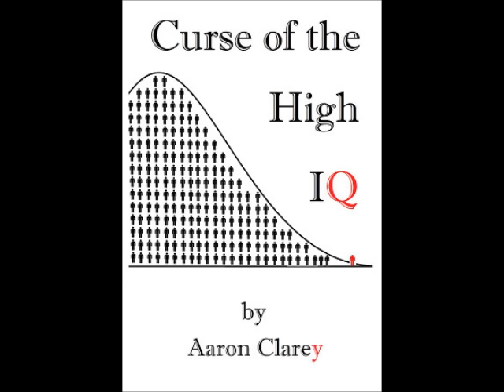Request-Loserville to Winnersville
A 23 year old fast food worker without a license wants to know what to do with his $100,000 inheritance.  Cappy says, "escape Loserville."

You can also check out Aaron's other sites!